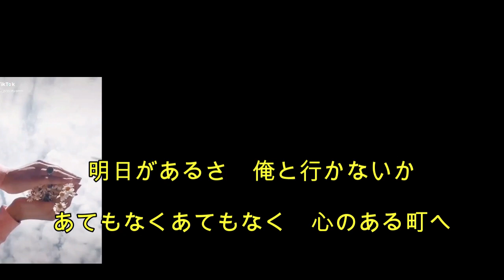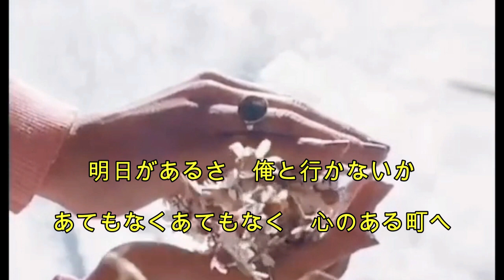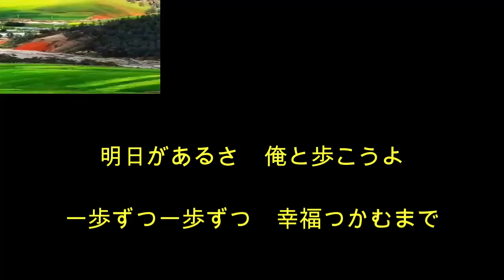ジャンボ鶴田／明日があるさ1984.4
作詞山田孝雄　作曲幸耕平　編曲南郷達也
唄ジャンボ鶴田

『明日があるさ』　　　　　　作詞山田孝雄

泣いてもいいよ　俺のこの胸で
心の痛みは　残るものなのさ
生きてるかぎり　短い生命を
そまつにするなよ　荒れて暮らすなよ
明日があるさ　俺と歩こうよ
一歩ずつ一歩ずつ　幸福まだ遠い

ほのかに白い　やせた指先に
冷たいむかしが　すんでいるようさ
忘れておくれ　古傷なんかは
涙の代わりに　夢を語ろうよ
明日があるさ　俺と行かないか
あてもなくあてもなく　心のある町へ

気が合うおまえ　たったそれだけで
はじまるものだよ　愛というやつは
好きだといえない　男の気持ちを
わかってくれたら　町を出て行こう
一歩ずつ一歩ずつ　幸福つかむまで